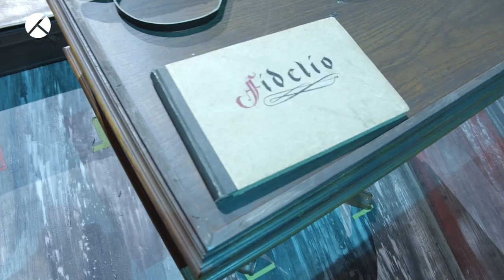Behind the scenes of LEONORE 40/45 Liebermann – Theater Bonn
In this behind the scenes of ‘Leonore 40/45’, we meet Andreas K.W. Meyer (Opera Director, Theater Bonn), Joachim Goltz (who plays Monsieur Emile), Jürgen R. Weber (Stage Director) and Hank Irwin Kittel (Set Designer).

The production faithfully adapts Liebermann’s composition for the stage. Between quotations from other operas such as ‘Pagliacci’, the action take place in World WWII bunker divided between German and French families, evoking a realistic atmosphere. The twelve-tone music is jazzy and harmonic, fun for both singers and audience. The background shows mirrors that symbolise the different ways in which the two families perceive the world.

The opera was premiered in Basel in 1952 and then toured to Germany, Austria and Italy where it was considered a scandal. Audiences at the time found it hard to accept a story of fraternity between former enemies. The War, which had ended only few years before, was too fresh in everyone’s mind.

Streamed on OperaVision on 27 May 2022 at 19:00 CET and available until 27 November 2022